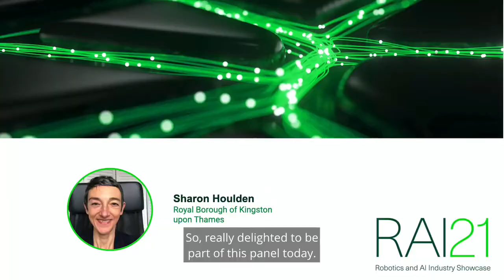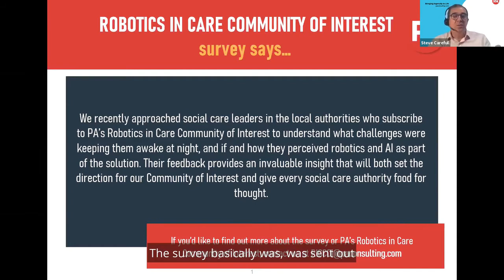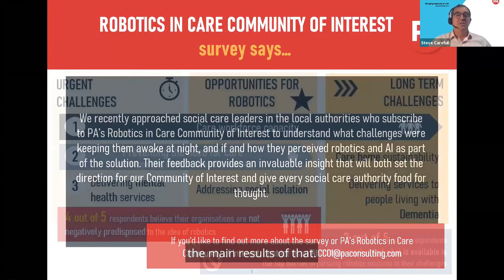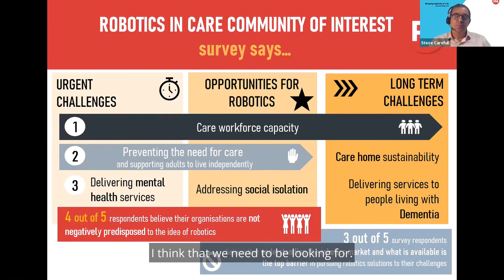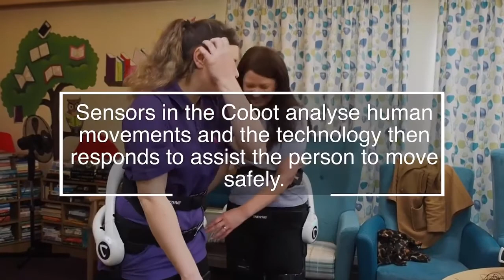Robotics and Automation Showcase 2021: Disrupting the Provision of Care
We are all likely to need care at some point in our adult lives, whether due to injury, illness or the natural process of ageing. No matter how well we take care of ourselves, our bodies won’t always be physically able to do the things that we need in order to go about our daily routines. Wouldn’t it be great if we could use robotics and AI to maintain our independence, to place the control of our care into our own hands rather than those of another person? If we could relieve carers from the manual part of their work they could focus on compassionate caring, the most valuable and rewarding kind of care that only humans can provide.

In this session we will hear from social care professionals about the real opportunities to disrupt care provision with robotics and AI, and from a researcher developing some of the solutions. The need is clear, the technology has great potential, but as with all innovation the “valley of death” must be crossed. Join the conversation and help build the community which will bring these technologies out of the lab and into our homes.

The RAI Industry Showcase explores the potential for robotics and AI to have greater positive impact in all reaches of industry and society and connecting the best people to make it happen. It celebrates advances in robotics and the AI that drives it, whilst highlighting the role of these technologies in driving recovery post-COVID and beyond.